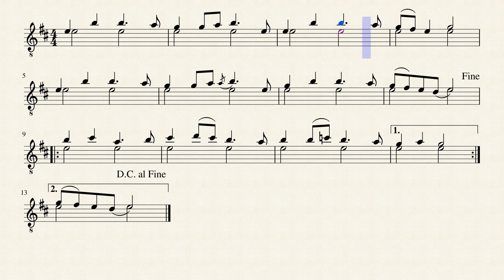Quen a omagen da Virgen - Alfonso X "El Sabio" (1221 - 1284)